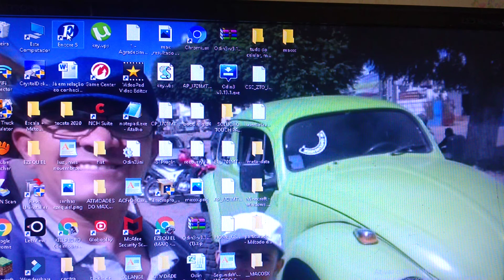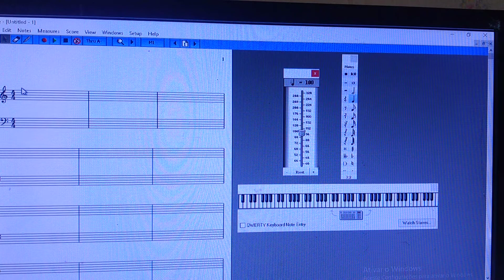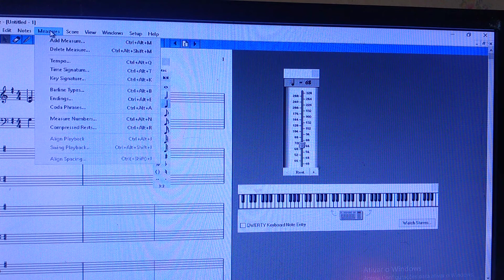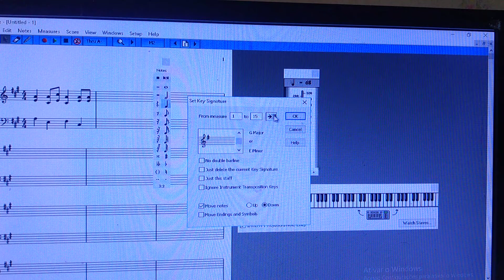ENCORE 5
Partitura no PC